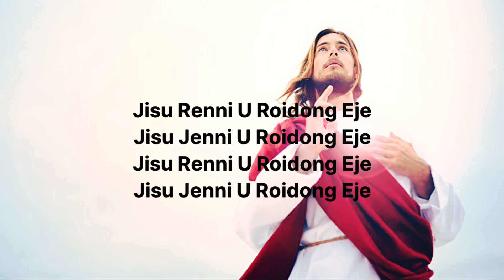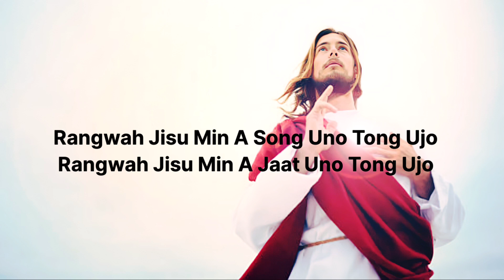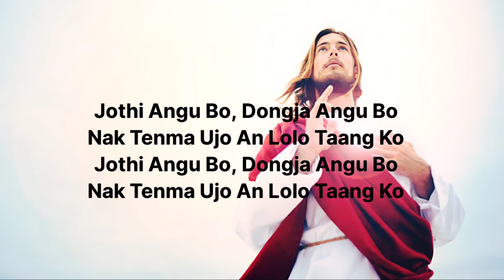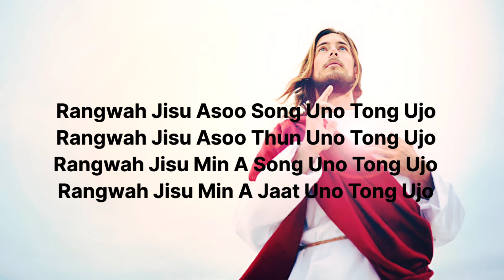Rangwah Jisu Lyrics / Tutsa Christian Song / LK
Tutsa song. Tutsa love song.
Tutsa disco song. Tutsa romantic song.
Tutsa dance. Tutsa festival
Tutsa new song. Tutsa latest song.
Tutsa karaoke. Tutsa karaoke with lyrics.
Tutsa track. Tutsa gospel song.
Tutsa Christian song. Tutsa old song.